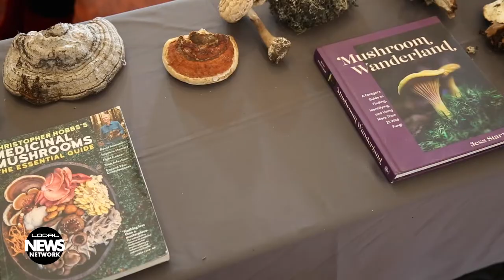Mushroom Foraging, Medicinal & Culinary Uses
Wild Mushroom season can be rewarding in many ways. Not only can wild mushrooms be used as medicinal supplements, but you can also create delicious meals with them. By Dustin Walker.